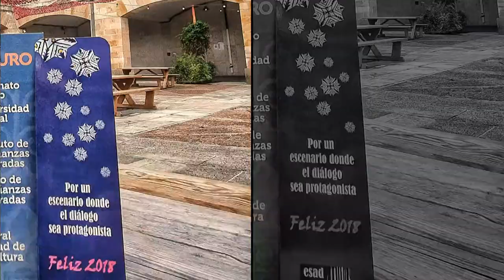Universidad Laboral de Gijón